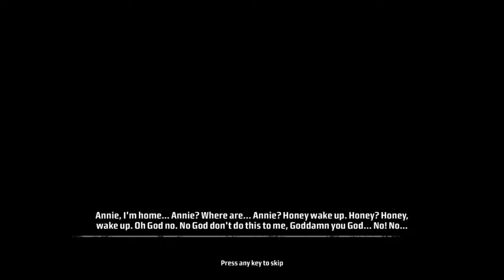Kane and Lynch: Dead Men™ 🔗 05: Kaltblütiger Mord